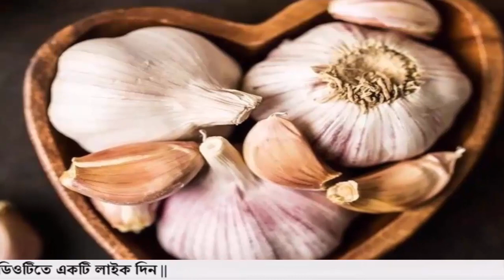আজকের পেঁয়াজ রসুন আলুর বাজার দর। ajker bazar dor. Today onion potato price news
আমি এখন চলে এসেছি পাইকারি বাজারে। এখন আপনাদেরকে জানিয়ে দিবো আজকের বাজার দরে পেঁয়াজ রসুন আলুর পাইকারি দাম কত আছে। আজ 28/11/2021 তারিখ। বাজারে বাড়বে আলুর দাম। এই ভিডিওটির মাধ্যমে আপনারা জানতে পারবেন বাজারে আলু পেঁয়াজের দর দাম কত আছে আজকে। আরো জানতে পারবেন আজকের পাইকারি বাজারে পেঁয়াজ আলুর দামের কি খবর আছে। আপনারা আরো জানতে পারবেন আজকের বাজারে দেশি পেঁয়াজের দাম কত আছে। জানতে পারবেন বর্তমানে আলু পিয়াজের বাজার দর কত আছে। আরো জানতে পারবেন আজকের বাজারে পেঁয়াজের দাম কত? আজকের আলু পেঁয়াজের বাজার দর ২০২১। আজকের আলুর বাজার দাম কত 2021। আজকের পেঁয়াজের দাম ২০২১

Onion price in Bangladesh. Potato market price today. Potato market price in Bangladesh. Onion market price today. Today onion and potato rate. Ajker peyajer dam. Ajker alur bazar dor 2021. Ajker bazar dor.